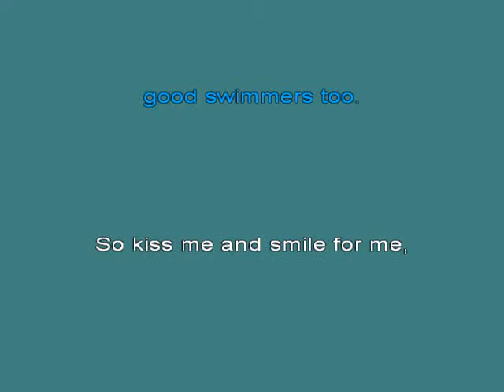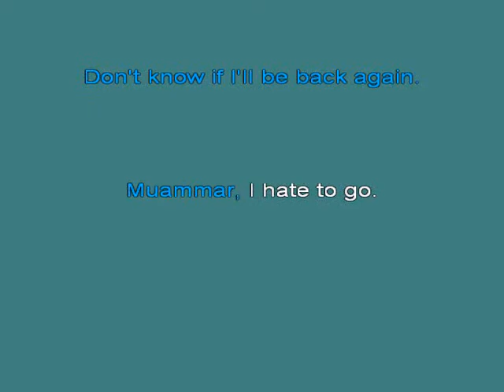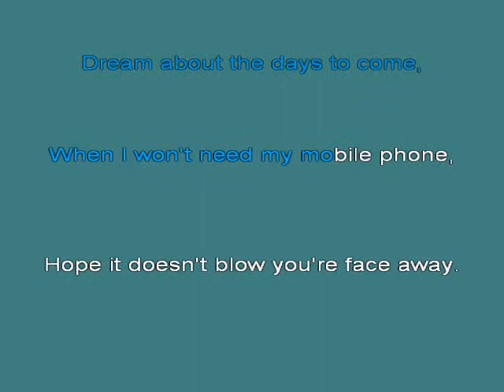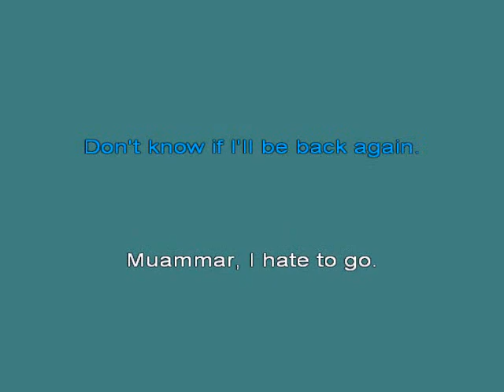Libyan On A Jet Plane 2 [karaoke]